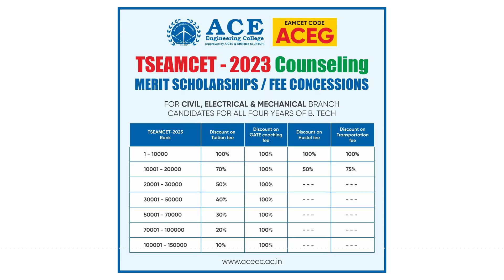Job opportunity for ACE Civil Engineering student in Shobha Developers Pvt.Ltd | ACE Engg. College